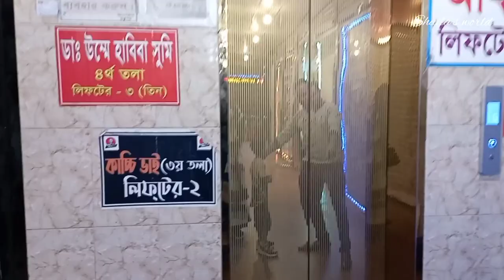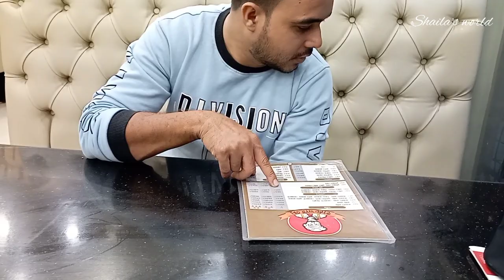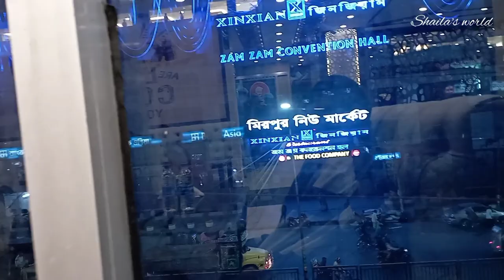Evening Outing With Husband Take Care Caffe to Kacchi Vai.